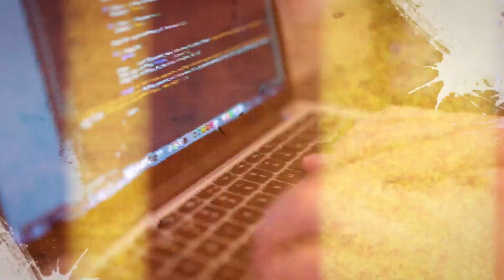Pravila povedeniya v sotsialynih setyah